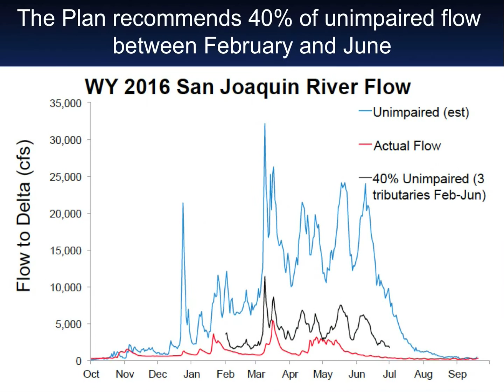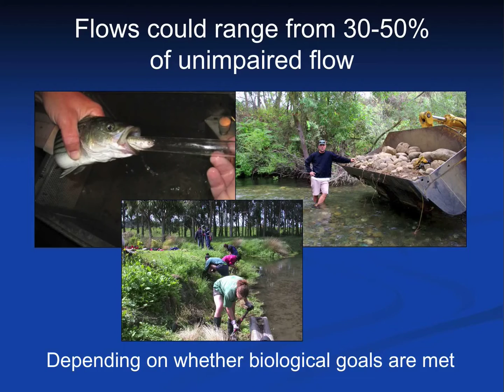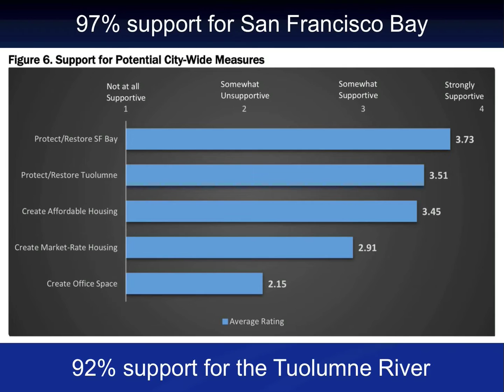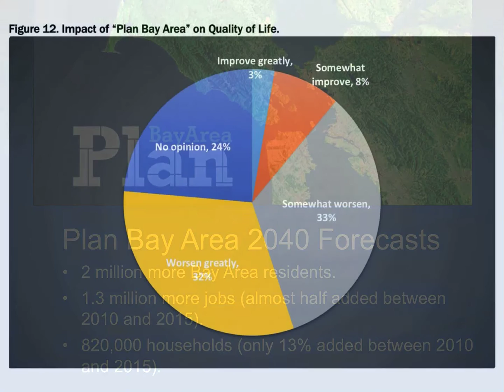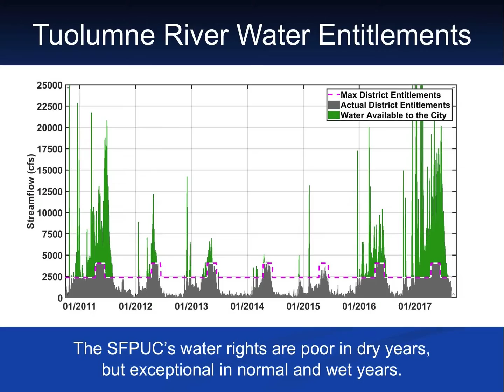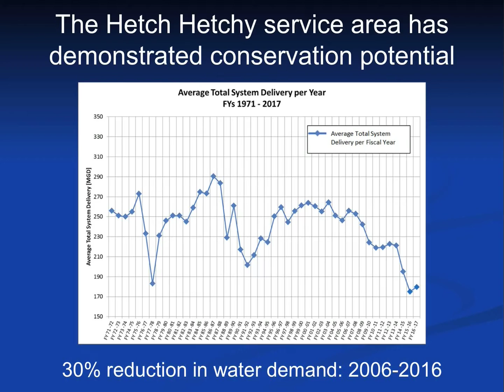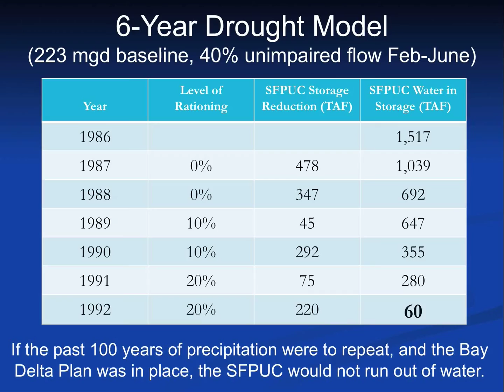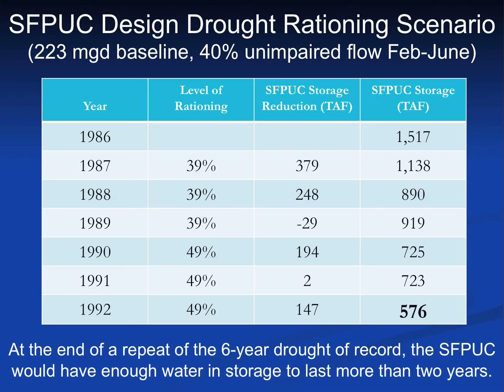The San Francisco Bay-Delta: An Ecosystem In Crisis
We can have a vibrant economy and healthier ecosystems. Peter Drekmeier explains how the Bay Delta Plan can help make it happen. For more on how to submit comments,